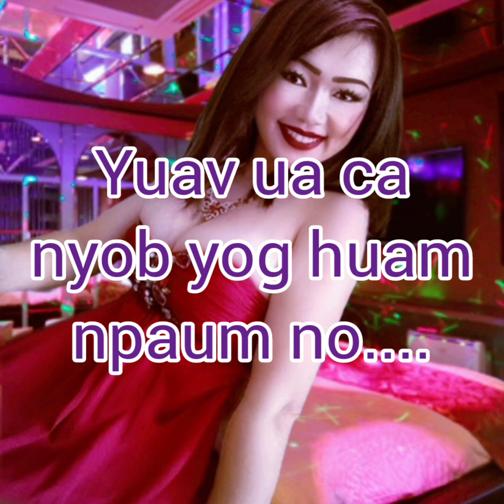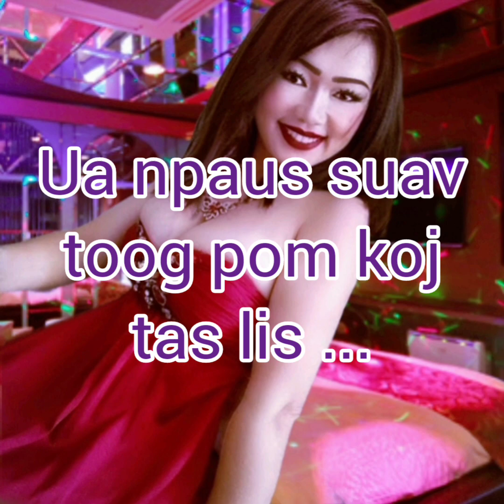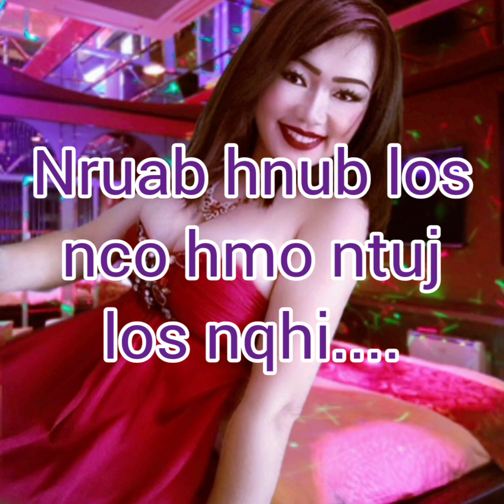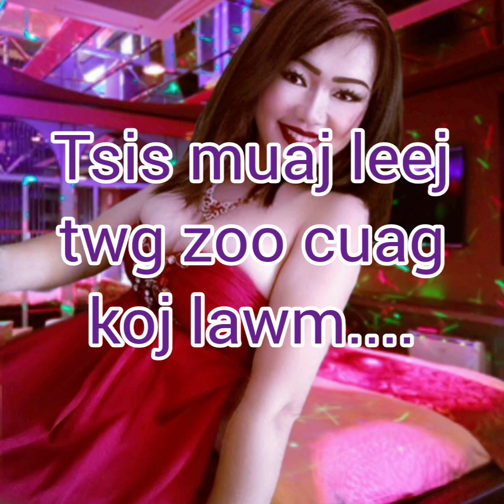hlub nco ntsoov karaoke